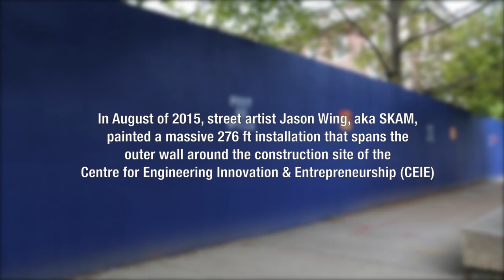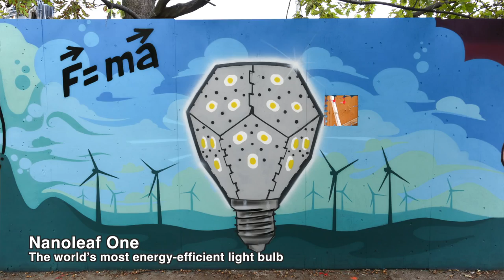CEIE x SKAM: U of T Engineering street art installation by graffiti artist SKAM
Street artist Jason Wing, also known as SKAM, has painted a massive 276-foot (84-metre) installation that spans the outer wall around the construction site of the Faculty of Applied Science & Engineering's new Centre for Engineering Innovation & Entrepreneurship (CEIE) at the University of Toronto. It is the longest single graffiti installation in Toronto.